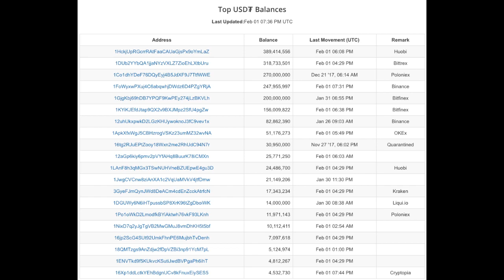Bitcoin Price Collapse from India FUD and Tether Fiasco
The markets are down. The downward trend has continued as the markets have fallen across the board. Partly the blame is the fear uncertainty and doubt created when India’s Finance minister, Arun Jaitley, mentioned a Bitcoin crackdown in a speech. Emotional traders quick started a sell-off at the mere idea that an Indian ban would soon follow. In the speech the Indian minister commented how bitcoin was not legal tender and that the government would be pursuing individuals who used the digital currency for illicit activities.

Much of the downturn can still be attributed to the Bitfinex and Tether fiasco. News reports are finally putting the pieces together and asking if the price of Bitcoin SegWit has been propped up by tether printing. More and more people are waking up to the fact that USDTether has some serious issues. One bit of trouble comes from the fact that exchanges dominate the USDTether rich list and will be left holding the bag if they can’t get their tokens exchanged for U.S. Dollars.

Media outlets like the New York Times are begging the question: is the Price of Bitcoin SegWit propped up by tether printing. A new website called TetherReport.com has looked at market activity surrounding the issuance of tethers and concluded that:

“Tether printing moves the market appreciably; 48.8% of BTC’s price rise in the period studied occurred in the two-hour periods following the arrival of 91 different Tether grants to the Bitfinex wallet.”

It really is left in the hands of Bitfinex and Tether CEO Jan Ludovicus van der Velde. If Tether can come clean about the actual status of their backing bank accounts their may be some graceful exit possible. Given that the Tether website and twitter account has been silent since January 5th, it doesn’t seem likely.

Following the current trend I expect that all the markets will continue to fall as Bitcoin Segwit see prices drop to the $3-4,000 range and then perhaps even lower. While that is doom and gloom talk to some people it would bring the price of bitcoin back down to earth and more rational levels. The lightning network has been as anti-climatic as expected and there may be many more months of development needed before it is ready for primetime.

To clarify things for you. Bitcoin SegWit cannot simply be a store of value if the price does not keep rising. The price seems to have been manipulated higher by Tether and Bitfinex. The curtain is coming down and bringing with it the irrational value of Bitcoin Segwit, which may I remind you, is the slowest and most expensive cryptocurrency for sending money.

While this will cause some sadness in the overall marketplace, the sooner tethers are removed from the game, the better.